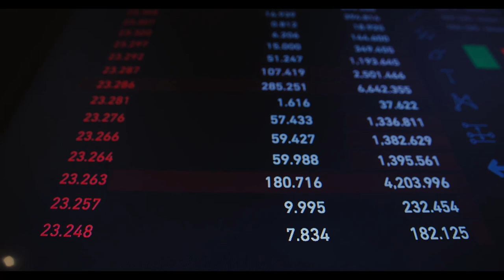Emeklilere Haziran sürprizi geldi: İlk SSK’lılara, ardından Bağkur’lulara ödenecek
Paylaşmak istediğiniz fikir ve düşünceleriniz varsa benimle paylaşmayı unutma.